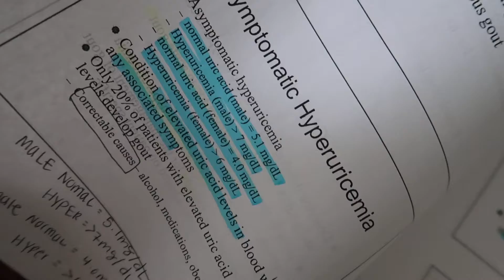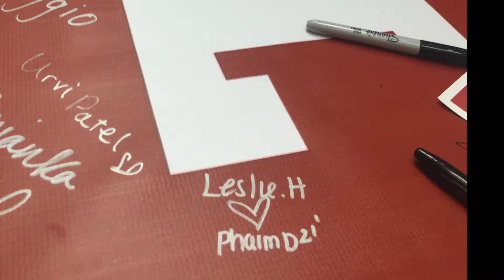MY LAST ACADEMIC SEMESTER IN PHARMACY SCHOOL BEFORE CLINICAL ROTATIONS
Ive wished this day so many times and now I am actually living it!! I can finally say this is my Last academic semester of pharmacy school!!! & I'm ready to give it my all!!!